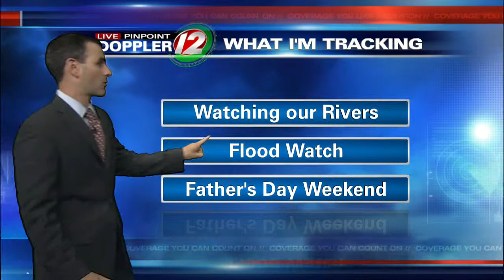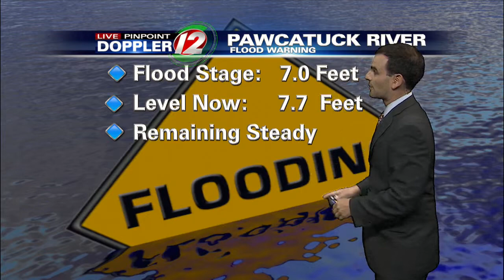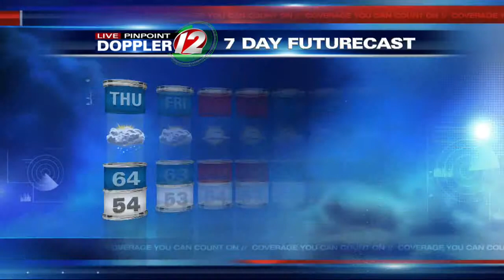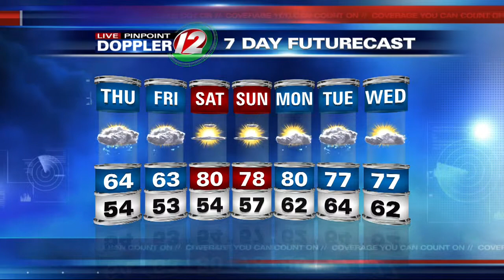Wednesday Evening Forecast